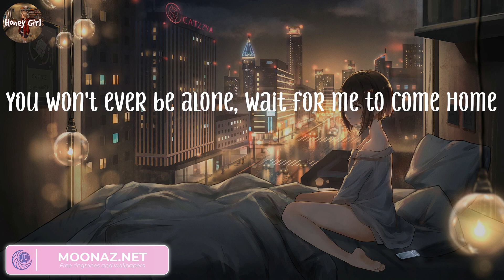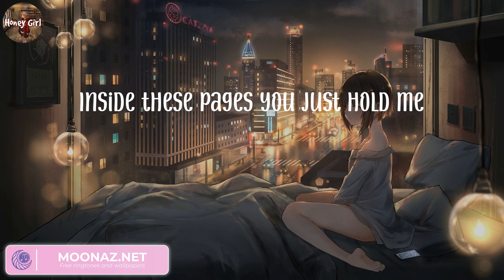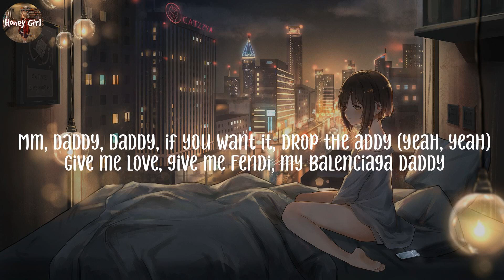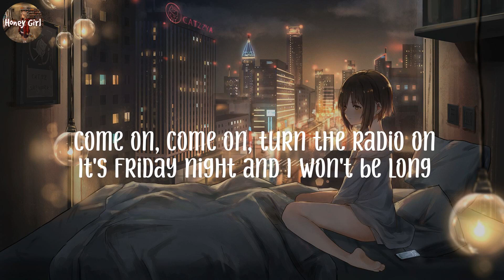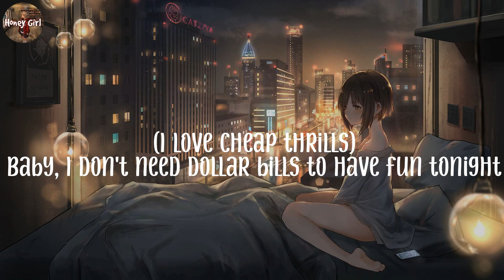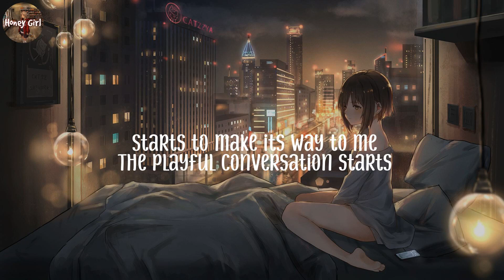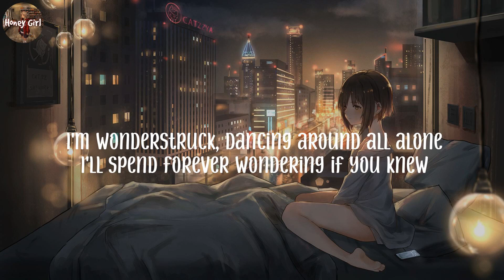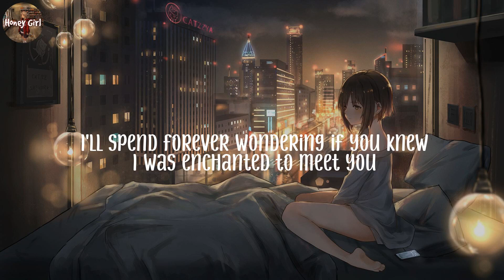Photograph, Ed Sheeran (Lyrics) Unholy, Sam Smith, Sia...